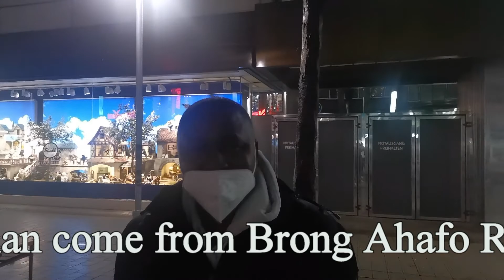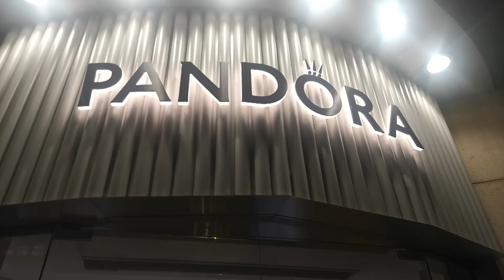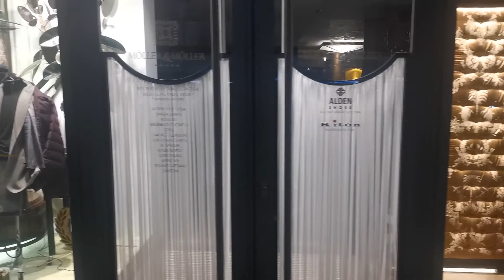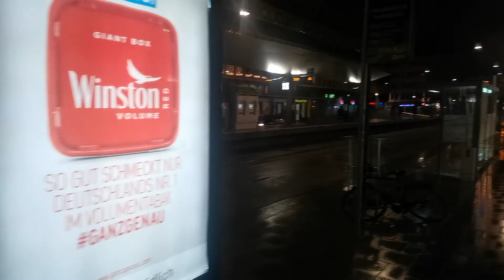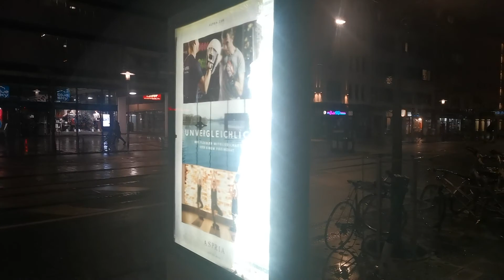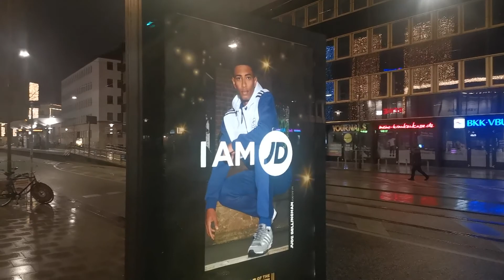Hannover-Germany Christmas Light Tour 2021 , Interview with Emmanuel Kwabena Osei from Brong Ahafo